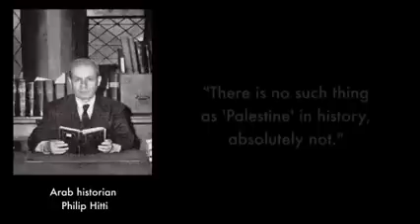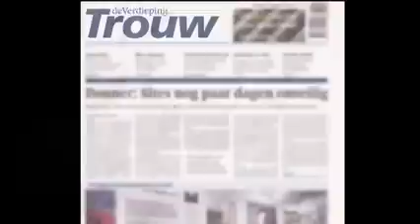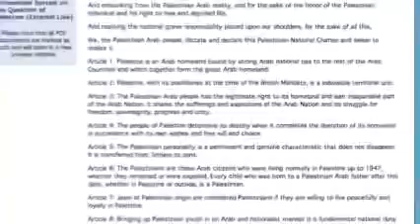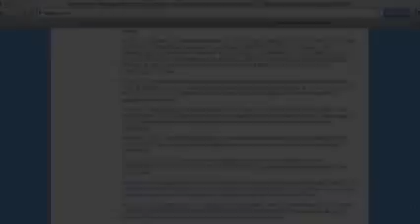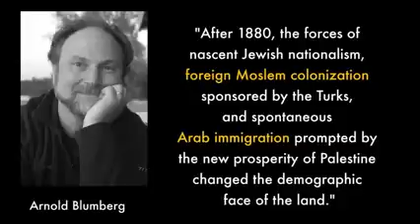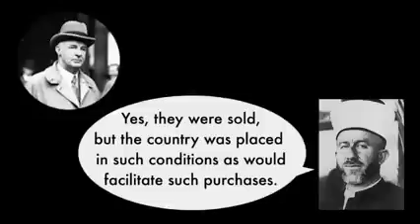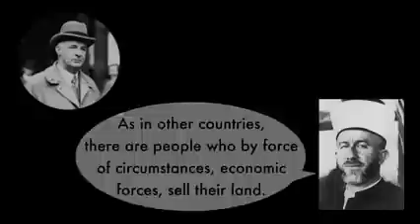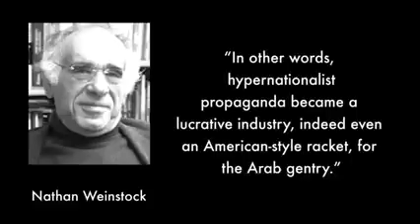What Is Palestine? Who Are The Palestinians?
Israel - History

 on Wed Jul 19 05:28:06 EDT 2017